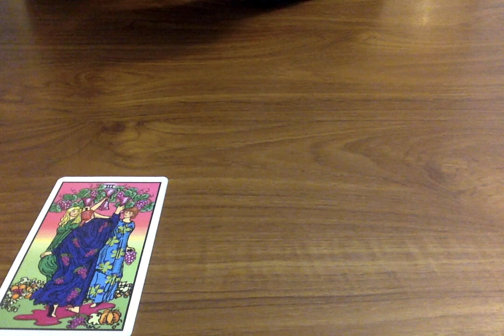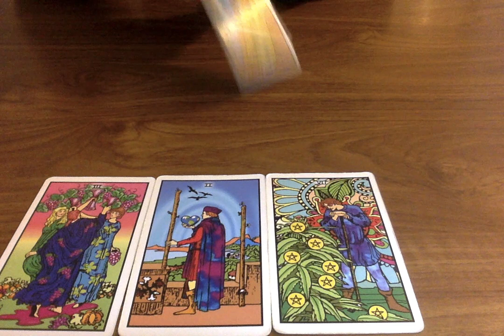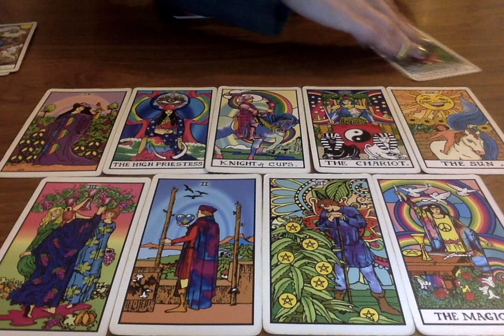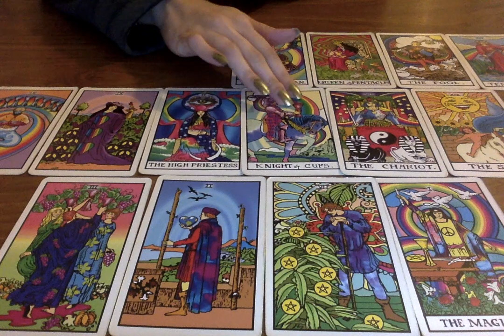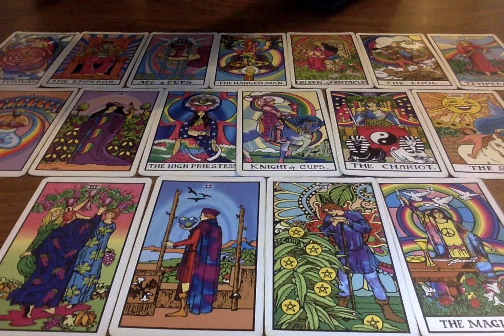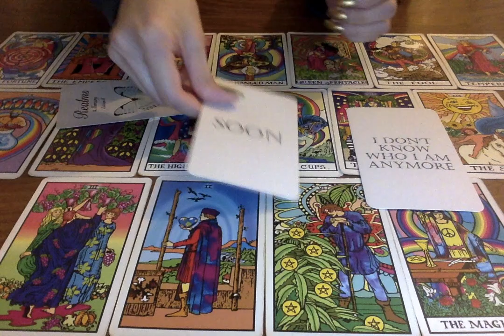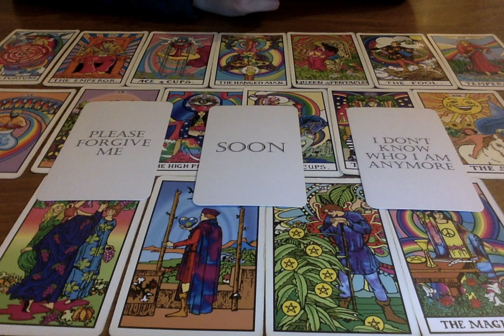LIBRA *YOU HAVE BEEN QUESTIONING THIS SITUATION & THE UNIVERSE IS RESPONDING!* December 20th - 26th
All you have to do is:
3. Leave a comment in a video for the current month.

📭 MAIL:
Moonlight Guidance
Felixstowe, Suffolk,
IP11 1BW,
UK

This reading is for Libra